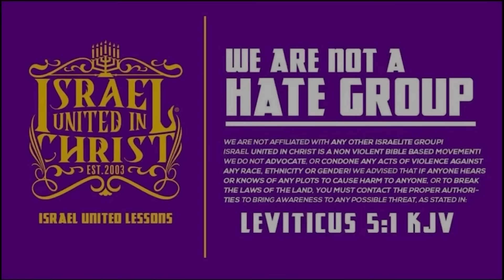Bishop Nathanyel | Interview With TonyVibes | Dress Code & Sexuality